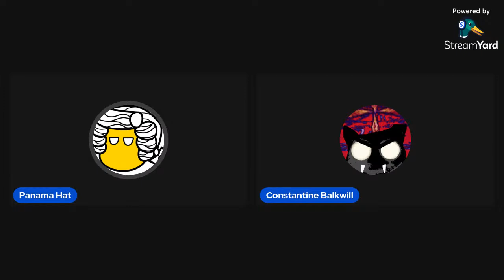Evola and Esotericism Ramble (Livestream)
Covering slightly lesser-known aspects of the work of Julius Evola.